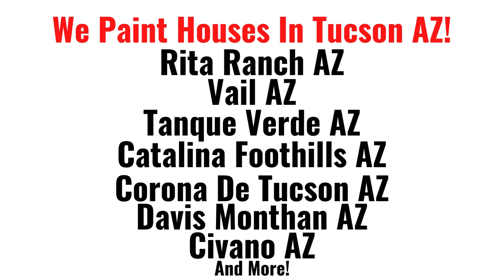Interior Painting Professionals - Redefining Homes in Vail, Civano, and Tucson!